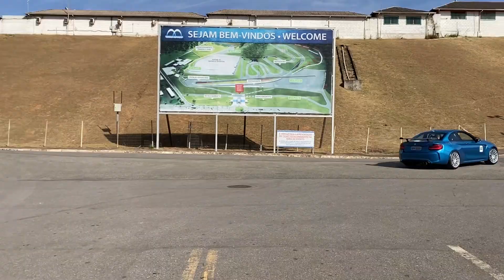ENCONTREI UM COMBOIO DE ESPORTIVOS NA ESTRADA!!! *FERRARI SF90 e 488 SPIDER*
Franqueira Seguros (@franqueiraseguros)
Referência no mercado de seguros automotivos

NOSSO EDITOR: @produtoraplay2